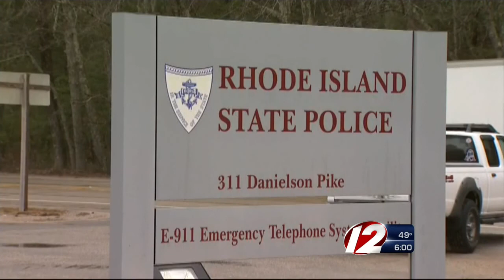Fmr. fire district tax collector accused of embezzlement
The state police received information in June 2013 that tax payments were missing from the Cumberland Fire District.